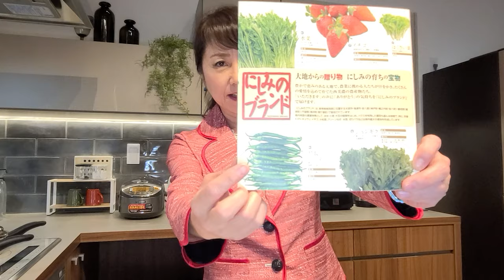保存版 JAにしみの2021年 【はつべいおにぎり】 こんなに可愛い料理がこんなに簡単に？もっと早くしりたかったーってレシピをご紹介しています。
【やっぱり日本一はおむすび】です。

日本を象徴する富士山、その富士山をJAにしみのブランドのお米で握ってみました。
角には、甘長ピーマン。

お米を握ったものを「おむすび」「おにぎり」という。
おむすびの呼び方は「古事記」から来たという説があります。
天と地が分かたれたときに生まれた神様が、三柱いらっしゃって。
「天之御中主神（あめのみなかぬし）」
「高御産巣日神（たかみむすび）」
「神産巣日神（かみむすび）」
その三柱の中に「産巣日」と書いて「むすび」と読む神様が二柱いらっしゃるが、こちらの神様は産み増やす神様とされている。
古来より日本は山を神様と見立て、崇め奉ってきた経緯もありました。
そのため、山の三角形と「産巣日」が結びついて、三角に握ったおにぎりは徳の高い「おむすび」として珍重されるようになったとのこと。
「三角形のおにぎりは神様に見立てた山に似てることから、特別におむすびと呼びますよ」ということね。
そのおむすび、の富士山とはつべい君
なんとも可愛いらしいですね。
☆ 材料　ごはん150g・・3個
富士山・・海苔・梅干し・具材はお好みで
ハツ米おむすび・・小松菜・甘長ピーマン・レンコン・海苔・チーズ・カニカマ
門松・・ちくわ・小松菜・ブロッコリー・きゅうり
☆ 道具　ストロー・ピック・爪楊枝・食用菊など